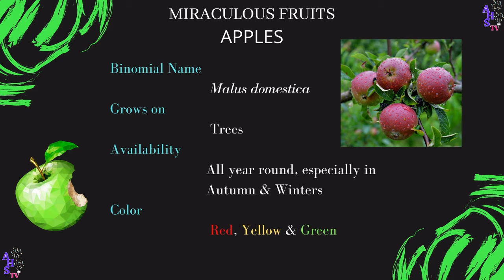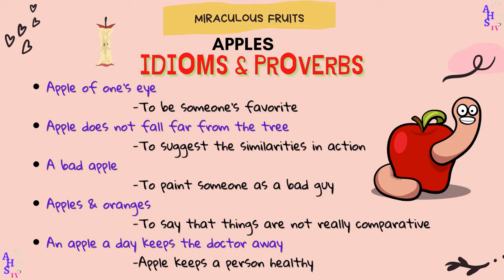MIRACULOUS FRUITS SERIES - APPLE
Miraculous Fruits is a series about the wonderful nature of fruits. In the first episode we take a look at the delicious apple.